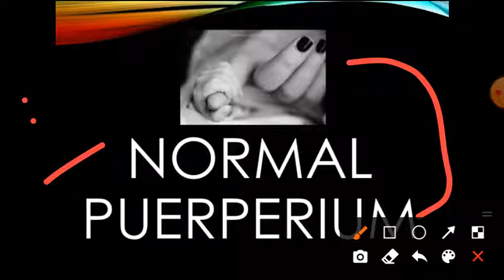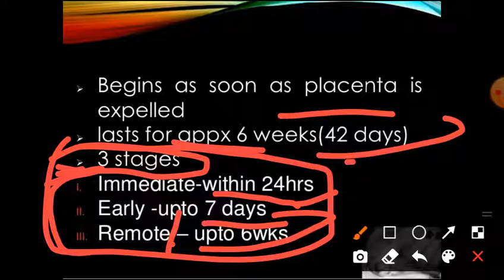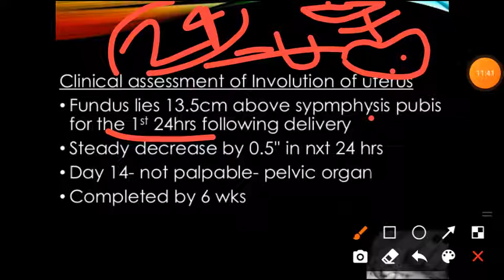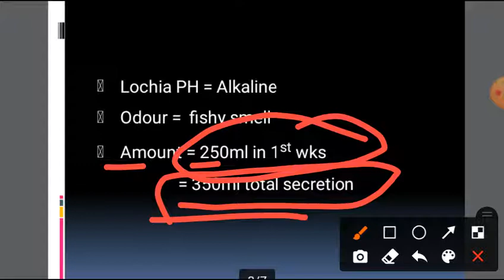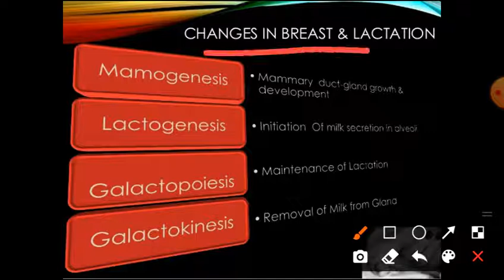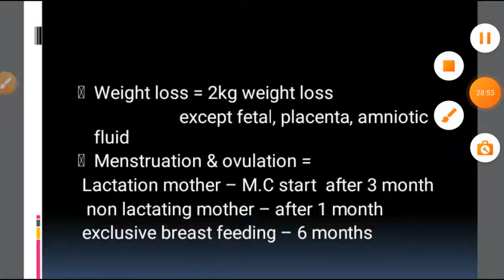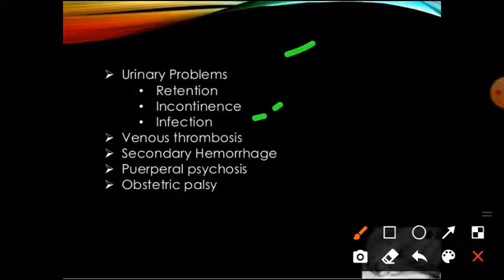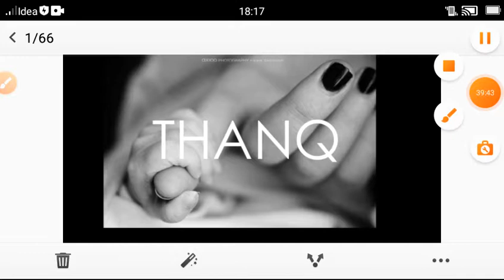Normal Peurperium# Lochia#Definition#typesInvolution of uterus andpelvic organ Bsc/GnmNursingclasses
Hello friends

technician vacancy2021#12th pass apply#today nursing news#Hyderabad vacancy paramedical vacancy#medical supritendent#Good News NursingBSc/GNm/ANM Nursing#all India jobapply in 2min.ResearchNurse officer#lab technician#all india nursing job
haydrabad vacancy 2021
research Nursing vacancy#lab technician vacancy#new job/today new#Good news for c.g.nurses
Post-267raipur#bsc/GNM/Post basic BSC Nursing/mitaninn/online apply#छत्तीसगढ़ नर्सिंग और मितानिनवालो केलिएबहुतबड़ीखुशखबरीbsc/GNM/Post
nursing good news#Permanent staff Nurse vacancy 2021, Latest Railway staff nurse Vacancy,# Latest Nursing Staff Vacancy, staff Nurse vacancy 2021, # 2021#GNMANMnursingvacancy2021#payment 34k/all india job#Hello friends
नर्सिंग वालो के लिए दो बड़ी खुशखबरीgood news#BSC/